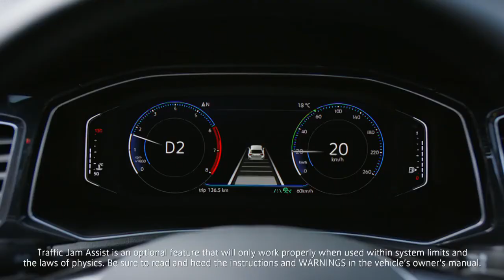2019 NEW Volkswagen T-Roc - Optional Traffic Jam Assist